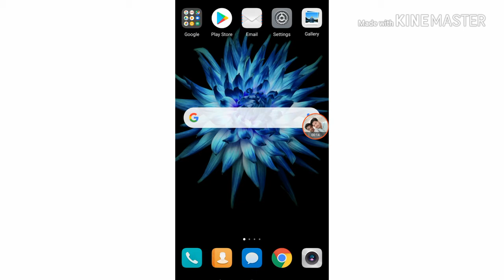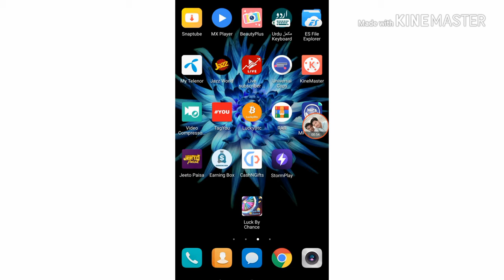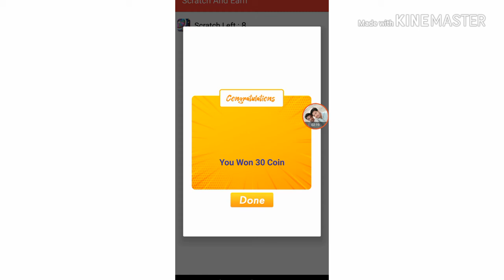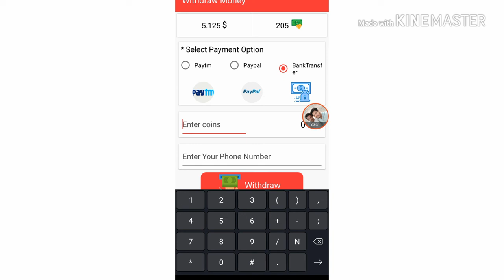How to Earn money online by games /Earn money daily 1000 without skills //Tech depalpur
Hello and welcome guys

Friends main ajj apko is video ma btaon ga k ap Kis tarha 1 din ma asaani 500 se 1000 rupees tak free ma kma sktain hain
Janny k liye video ko aakhir tak lazmi se dekhain.
App link.

shorturl.at/coCN0